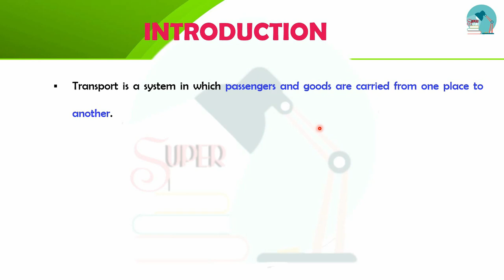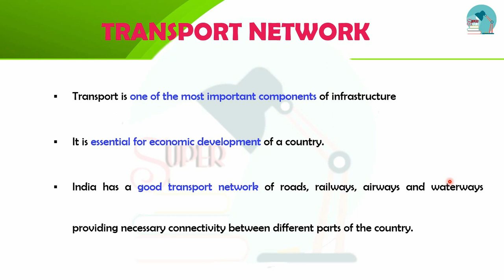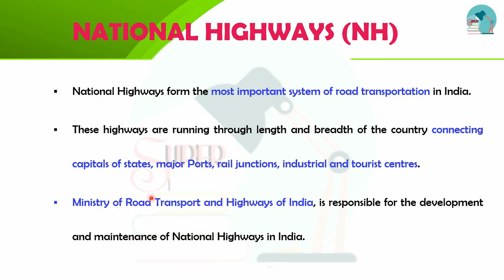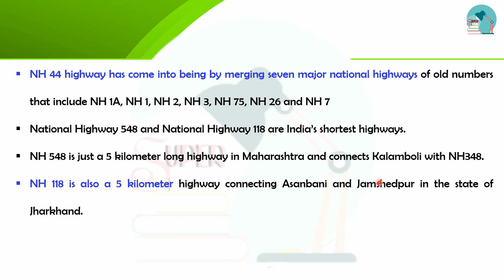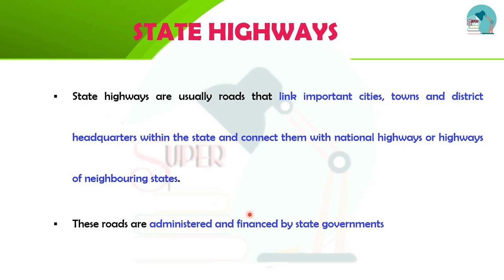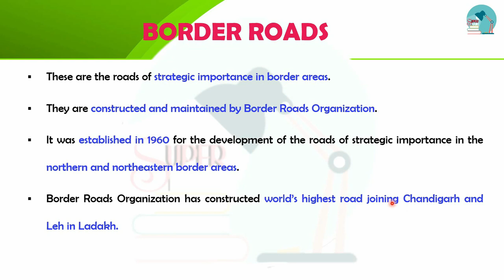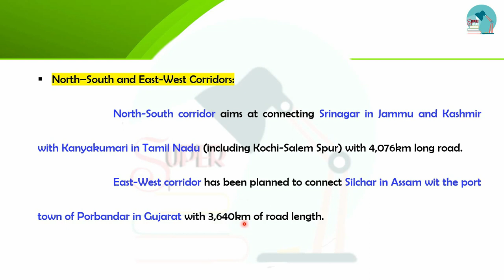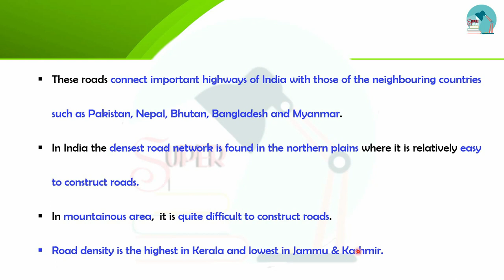TNPSC Geography of India | Class 26 - Transport (Part 1 - Roadways) in English/Tamil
This video is about the topic TRANSPORT. In this video, the content will be in English and the explanation will be Tamil.